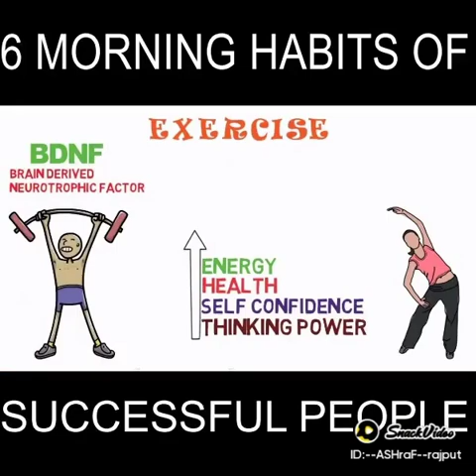12 June 2023